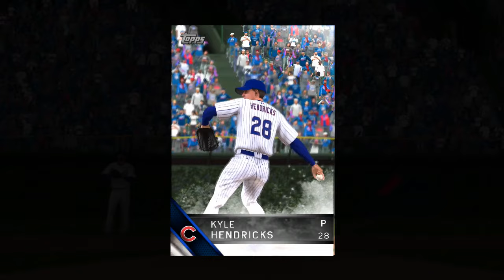MLB The Show 16 NLCS Game 6 CHICAGO CUBS WIN THE 2016 NATIONAL LEAGUE CHAMPIONSHIP